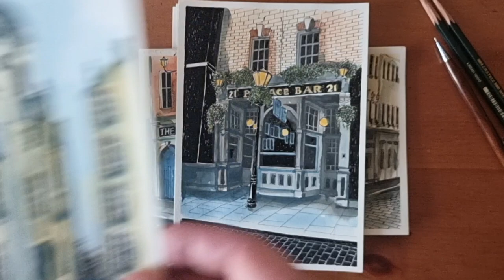Art Tour ./Sketchbook 2023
Digital area:
by
Alexandru Filip